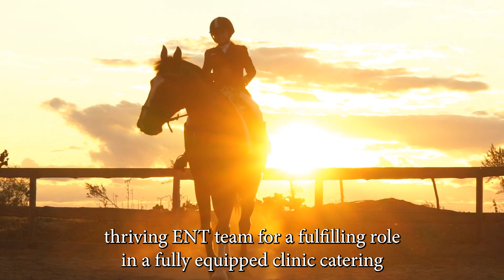Join A Thriving ENT Team In Oklahoma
Join our thriving ENT team for a fulfilling role in a fully equipped clinic, catering to a diverse patient base with a predominant pediatric population. Enjoy a reasonable on-call schedule 10 days per month and conduct in-office procedures. Collaborate seamlessly with audiology groups for a holistic patient experience. Located near Oklahoma City and Dallas, your career and lifestyle will flourish! Contact Joseph Hrap at Pacific Companies for details.